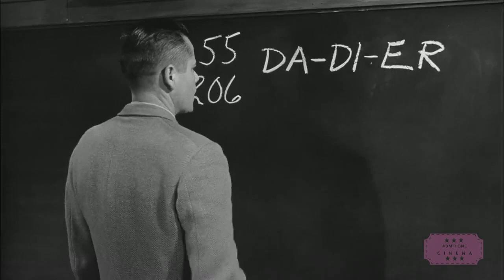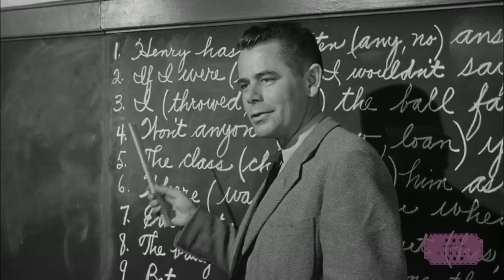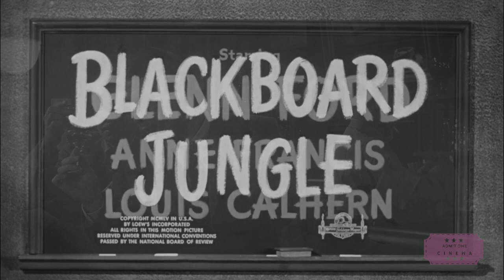Blackboard Jungle (Trailer) 1955 l Glenn Ford & Sidney Poitier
Trailer created by Admit One Cinema
Film: Blackboard Jungle from 1955
Starring: Glenn Ford, Margaret Hayes, Anne Frances, Sidney Poitier & Vic Morrow.
Music: Pond 5: 1950´S "Light Music" Waltz (Full Track) Vintage Orchestra By Audionysian.
Breakneck Rockabilly Boogie (Rock 'N' Roll, Surf, 50S, Fun) By Alanjfrench852.